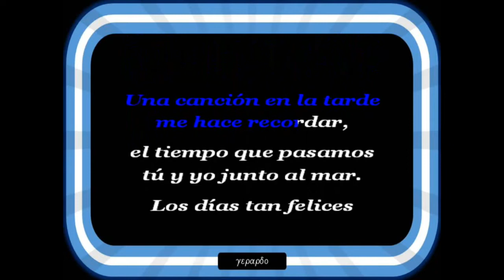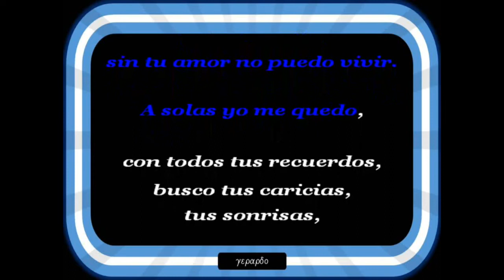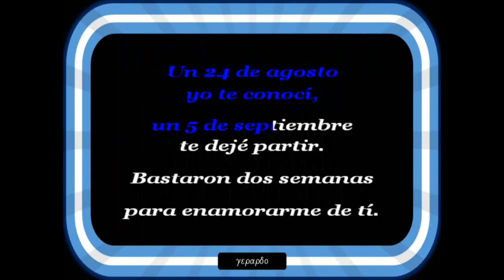Formula V - Carolina - Karaoke